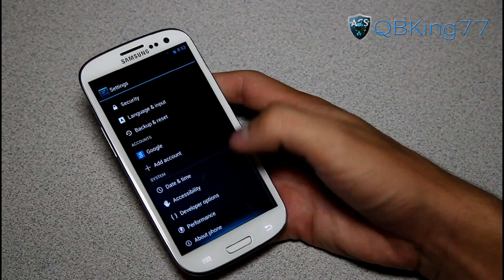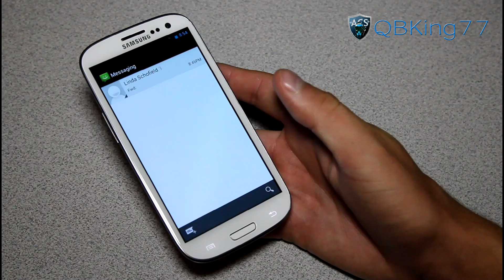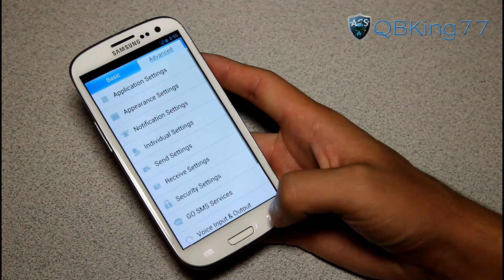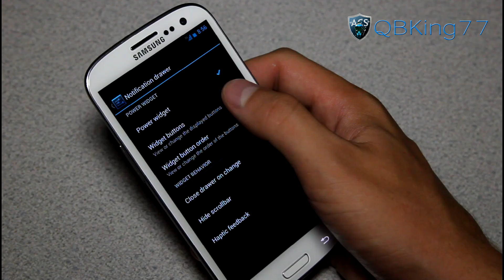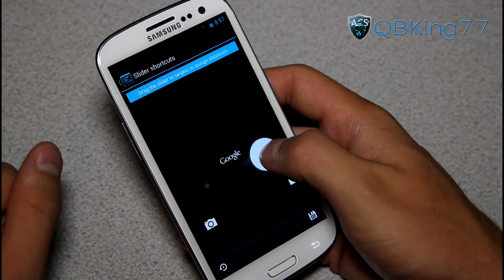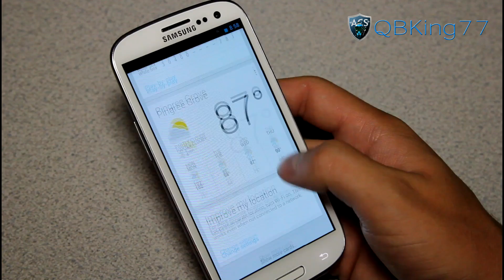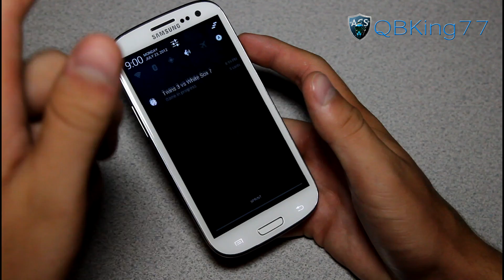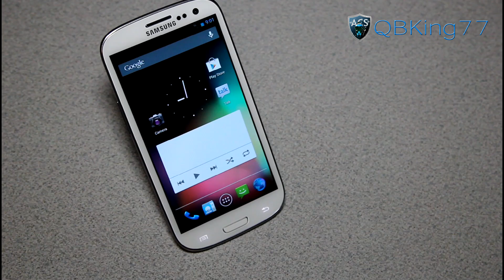CyanogenMod 10 JB Preview Rom on the Samsung Galaxy S III [REVIEW]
This is a full review video of the CM10 Jelly Bean preview rom on the Sprint Samsung Galaxy S III. Based on Android 4.1.1 JB. Let me know what you think and how its running for you!